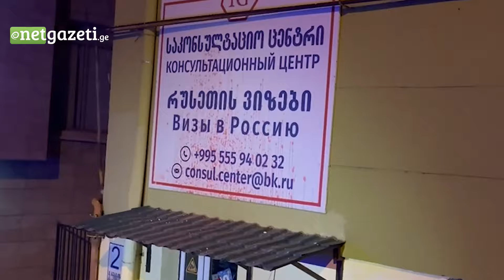სტუდენტების მსვლელობა თბილისში რუსული კანონის საწინააღმდეგოდ